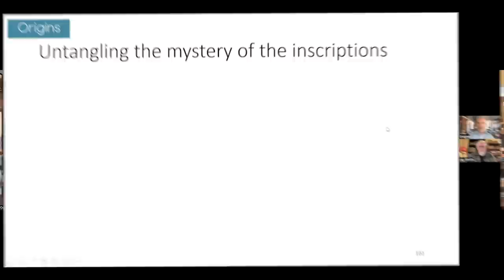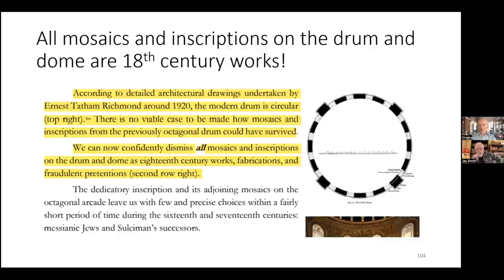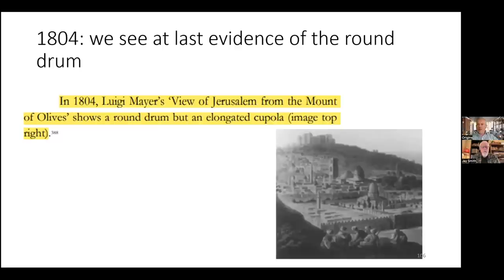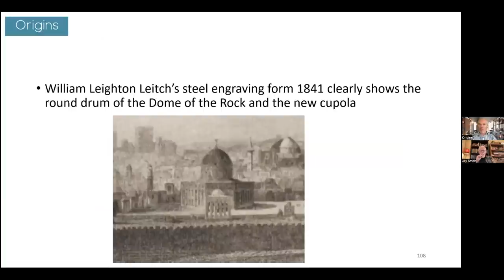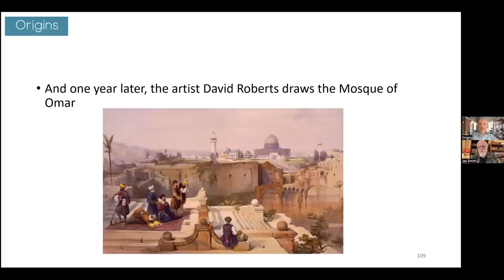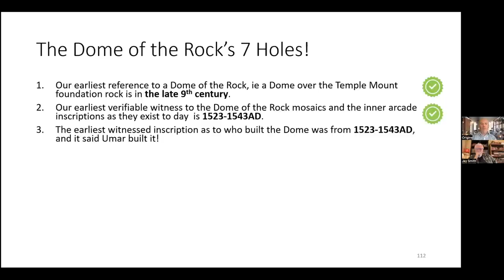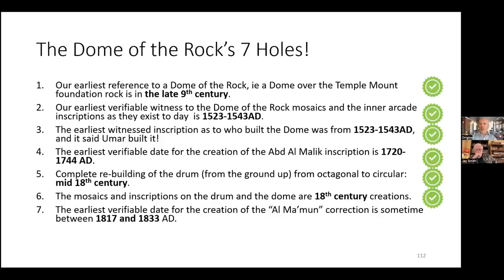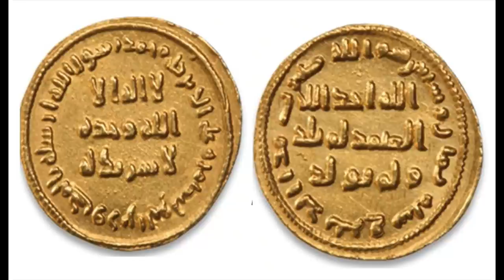Mel#9: Concludes the Dome is NOT what Muslims tell us!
We now come to our concluding episode where Mel tries to give us a date for the Dome and consequently for the large inscription with the references against Jesus' divinity, the trinity and Jesus' sonship.

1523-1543 AD: We find the Serpent King Mosaic on the outer arcade created, upon which sits the inscription which states that Umar was the builder of the Dome.

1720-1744 AD: The inscription is changed from Umar to Abd al-Malik as the builder.

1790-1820 AD: Al Ma'mun's name replaces that of Abd al-Malik as the builder of the Dome of the Rock.

1726 AD: Horn who worked at the Church of the Sepulchre mentions that the Dome wasn't built by Abd al-Malik, nor by Mamun, but had the signature of Umar applied to it in the 1520s.

1804 AD: Luigi Mayer says that the Drum was now round, yet the cupola was elongated and resembled an acorn.

1817 AD: The Sultan Mahmud II says that the outside of the Dome was restored with a round cupola, accompanied with Mosaics, while Mamun's corrected inscription was added at this time, so sometime before 1833 AD.

1841 AD: We are given descriptions of a similar Dome to what we have now, but it is not golden.

1842: William Leighton Leitch creates steel engravings of the Dome which look similar to the dome we have today, while David Robert draws the dome and calls it the "Mosque of Umar", suggesting, as before, that Umar built it.

1862 AD: Drawings of the Dome show that it still isn't golden.

1876 AD: It is at this time that the gold is added to the dome, and the outer inscriptions are created; including Surah 2:145-149 about the Qibla being changed from Jerusalem to the 'Masjid al Haram' (which Muslims claim is in Mecca) which was added above the southern portico, while Surah 17:1 is inscribed upon the Drum itself. This verse refers to the 'Miraj', the supposed night journey of Muhammad from Mecca to Jerusalem, though the verse itself only states that the prophet (no reference to Muhammad) went from the "great mosque to the farthest mosque".

Mel then concludes by pointing out 7 Holes in the history of the Dome of the  Rock, derived from A.J. Deuss's research:

1) Our earliest reference to a structure (i.e. a Dome situated over the Temple Mount foundation rock) is in the late 9th century, while all other buildings on the Temple Mount are either too far east, or too far north; thus, 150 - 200 years too late!

2) Our earliest verifiable witness to the Dome of the Rock mosaics and the inner arcade inscriptions as they exist today is not until 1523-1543 AD, which is 830 years too late!

3) The earliest witnessed inscription concerning who built the Dome was from 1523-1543AD, and
it said Umar built it, so 830 years too late, and the wrong person.

4) The earliest verifiable date for the creation of the Abd Al Malik inscription is 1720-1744 AD, thus 1,028 years too late!

5) A complete re-building of the drum (from the ground up),  going from an octagonal shape to a circular shape is not until the mid 18th century, so 1,058 years too late!

6) The mosaics and inscriptions on the drum and the dome are 18th century creations, which are again over 1,000 years too late!

7) The earliest verifiable date for the creation of the “Al Ma’mun” corrected inscription is sometime between 1817 and 1833 AD, so from 1,125 to 1,141 years too late!

So, in conclusion, we find that not only is there no building on the correct site on the Temple Mount until almost 200 years after Abd al-Malik, the inscriptions concerning who Jesus is don't really appear for another 800 years, while the references to who built it keep changing for over 1,000 years, and the final building which we see today was only finished in 1876, a good 1,180 years after Abd al-Malik time, whom the Traditions and everyone else has assumed up to now was the true builder.

With all of these eye-witness accounts, tabulated by A.J. Deuss, confronting the Standard Islamic Narrative (SIN), we are forced to, once again, re-assess everything we have known about this building, considered to be the 3rd most holy structure in Islam, which has huge ramifications concerning the origins of Islam.

(65,280) Music: "Townsong" by Alexander Nakarada, from filmmusic-io